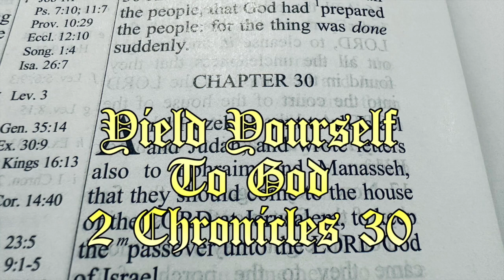KING HEZEKIAH Yield Yourself To God (2 Chronicles 30) (GGOT)